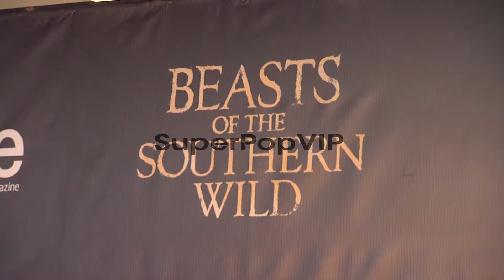Lucy Alibar, Jonshel Alexander and Quvenzhane Wallis at F...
Lucy Alibar, Jonshel Alexander and Quvenzhane Wallis at Fox Searchlight Pictures And Cinereach Present 'Beasts Of The Southern Wild' Premiere and Party, New Orleans, Louisiana, 06/25/12. .